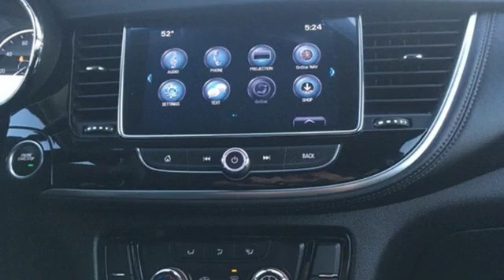2017 Buick Encore Grants Pass OR Medford, OR #47134 - SOLD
Year: 2017
Make: Buick
Model: Encore
Trim: Sport Touring
Transmission: 6-Speed Automatic Electronic with Overdrive
Color: Silver
Interior: ebony
Mileage: 16213
Stock #: 47134
VIN: KL4CJ1SB1HB034750
Clean CARFAX. 25/33 City/Highway MPG Quicksilver Metallic 2017 Buick Encore Sport Touring ECOTEC 1.4L I4 SMPI DOHC Turbocharged VVT FWDbrbrbrAwards:br * 2017 KBB.com 5-Year Cost to Own Awards * 2017 KBB.com Brand Image AwardsbrbrRoe Motors has been a trusted, family owned business in the Rogue Valley for over 35 years. We are dedicated to supporting our community and providing outstanding customer service.

Address:
201 NE 7th Street